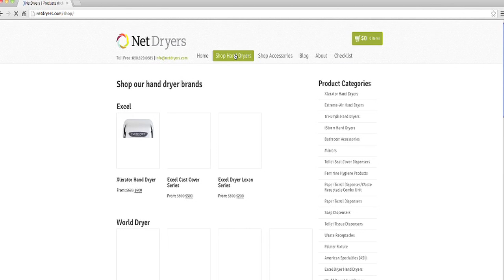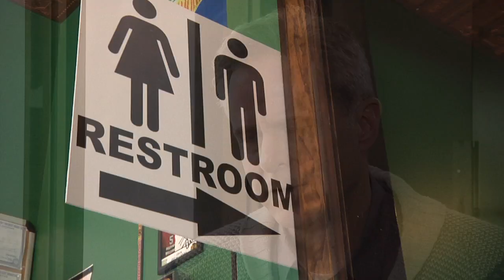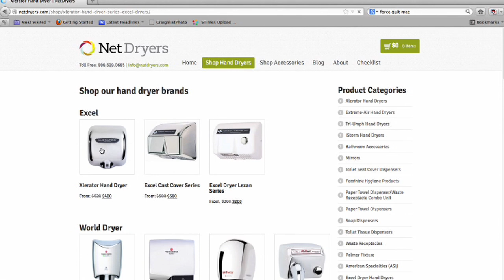Entrepreneurs in Action: NetDryers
Former Dyson executive George Campbell hopes his blog will help reduce paper towel usage and make a name for his new hand dryer distribution company.